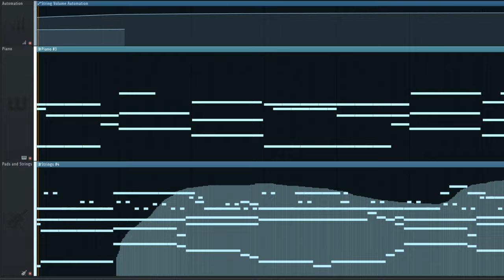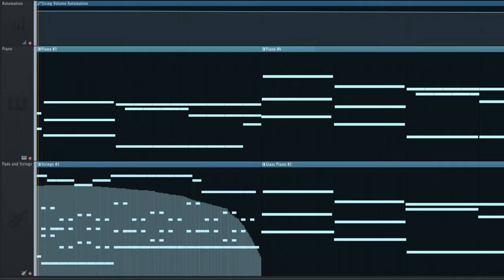on the eve of the final battle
My goal with this piece was to make an orchestral song that built up in intensity over time!

Instrument VSTs used:
- LABS Glass Piano
- Noire Piano